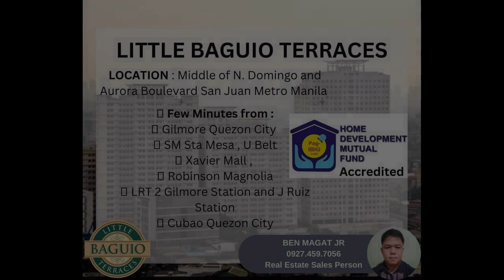AirBnb 2-bedroom Condo For Sale in San Juan Metro Manila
Condominium/Apartment Type: Residential Condominium
Number of Bedrooms: 2
Number of Bathrooms: 1
Unit Size in sqm: 30 sqm.